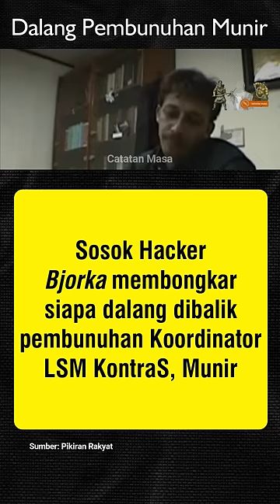Bjorka Bongkar Sosok Pembunuh Munir#shorts